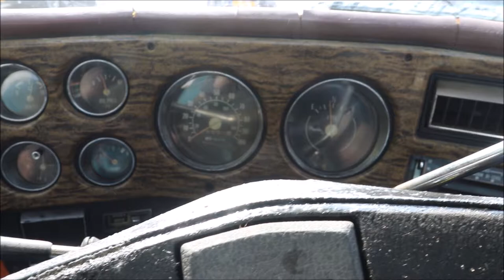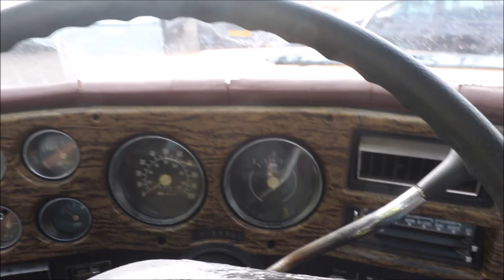GMC Sierra Classic 350 1976 hot start